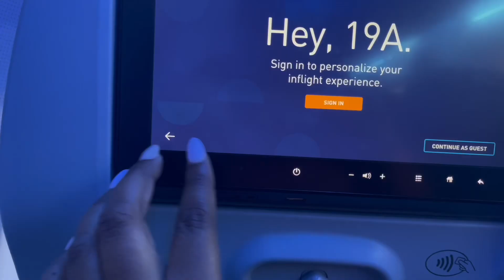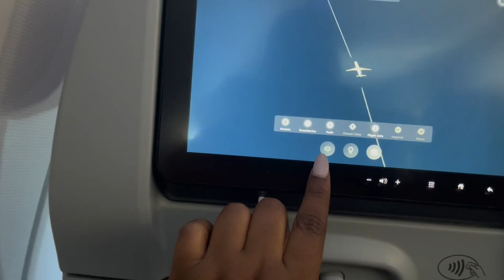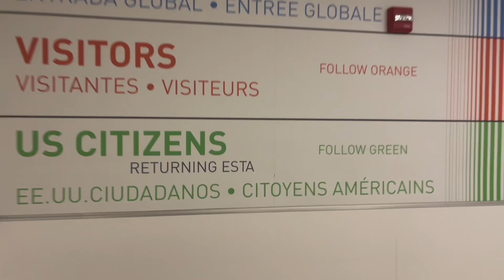Flew 5 hours to New York City from Grenada on a JetBlue flight |travel with me | goodbye Grenada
I’m finally moving back home to Belize city !!  It’s something that I was not sure about however, I am getting older now and I need to make some changes in my life so this is it for Grenada for now ! So cheers to a new start in 2023 🥂

 ➺ Main Instagram: @Mo_nesha
➺ Business Instagram: Lavishradiancebelize

➺ FAQ:
➺ Age: In my 20's
➺ Nationality: Belizean
➺ Fave color: Pink
➺ Camera: iPhone 12 Pro Max